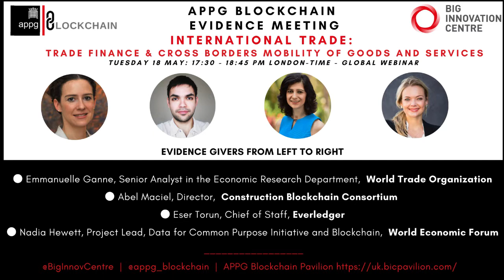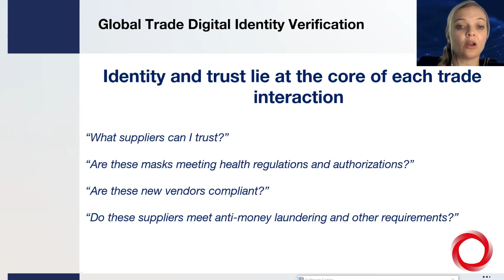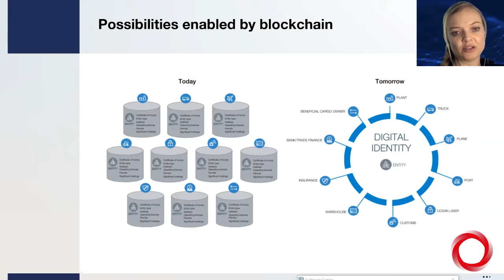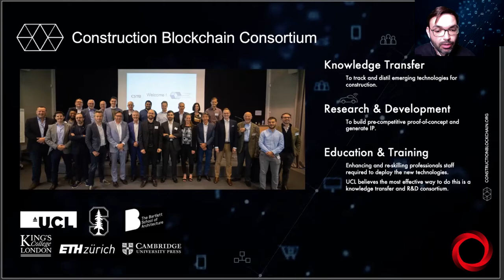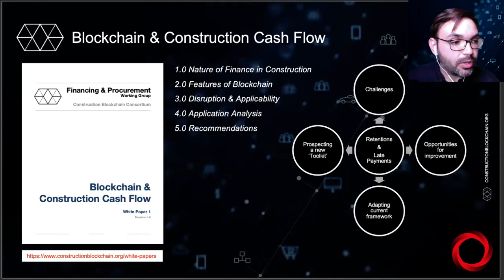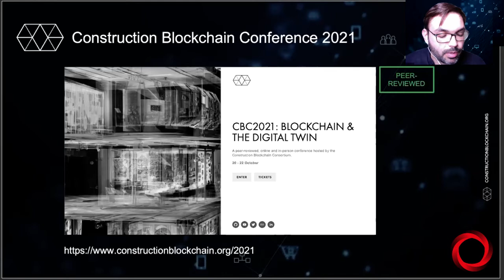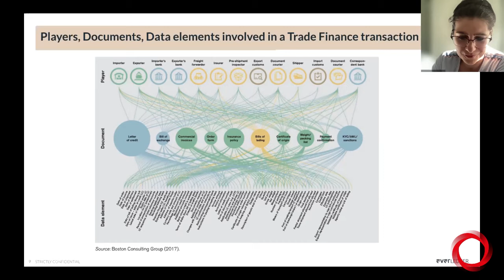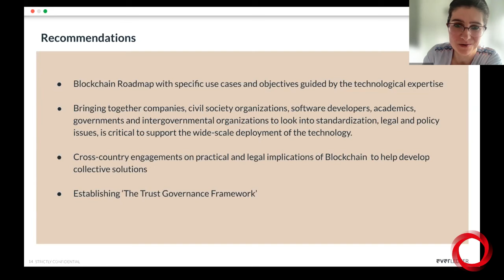APPG Blockchain 2021: INTERNATIONAL TRADE - Trade Finance & Cross Borders Mobility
APPG Blockchain Evidence Meeting: INTERNATIONAL TRADE - Trade Finance & Cross Borders Mobility Of Goods And Services  (18 MAY: 17:30 pm - UK Parliament global webinar)
EVIDENCE GIVERS
●  Emmanuelle Ganne, Senior Analyst in the Economic Research Department, World Trade Organization
● Abel Maciel, Director, Construction Blockchain Consortium
● Eser Torun, Chief of Staff, Everledger
● Nadia Hewett, Project Lead, Data for Common Purpose Initiative and Blockchain, World Economic Forum
CHAIR:
 ● Chair: Martin Docherty-Hughes MP, UK Parliament
SECRETARIAT
●   Professor Birgitte Andersen, CEO, Big Innovation Centre
●   Fernando Santiago, APPG Blockchain Project Manager, Big Innovation Centre